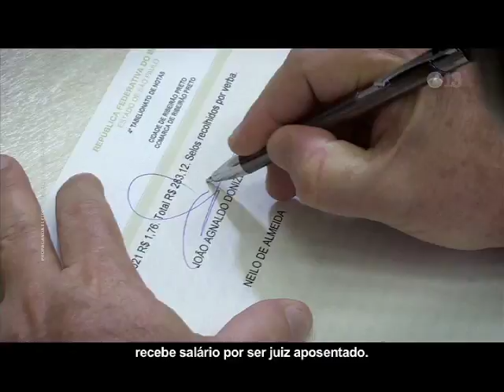CAMPANHA GANDINI 2012 10 COMPROMISSO